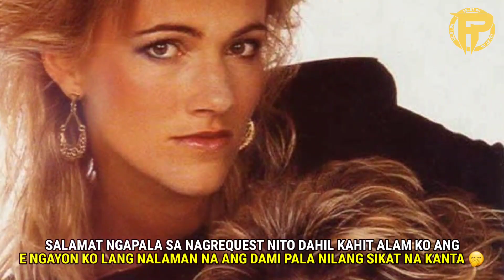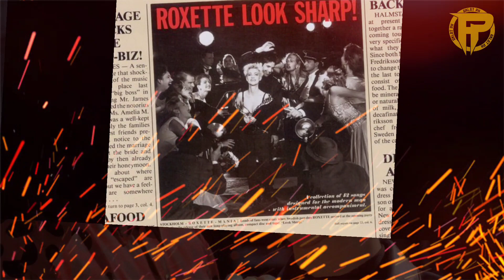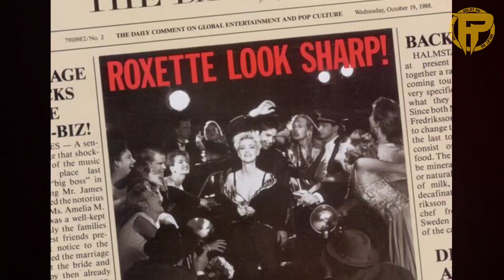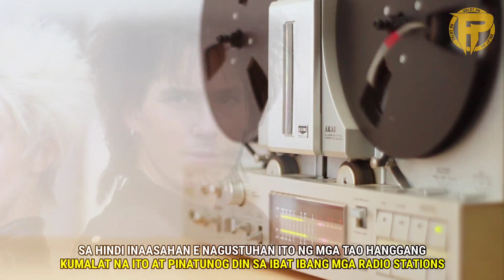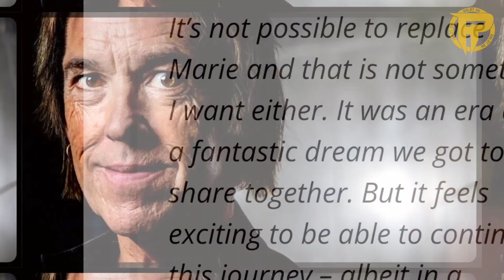Grabe ang Dedikasyon ng Bokalista ng Roxette | AKLAT PH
RELATED CHANNELS
Kaalaman
Clarktv Facts
Leonmata
Kaalam
Tibi
Ask Teacher Popong
Pinoy Mysteries
Pinoy Mystery Channel
Tinagalog
Jevara PH
Tinig Ph
Bulalord
Gazebo
Sankayjanjantv
Munting Kaalaman
Kra Stories

per gessle
marie fredriksson
roxette
roxette story
roxette 2022
pg roxette
the look
it must have been love
joyride
Dangerous